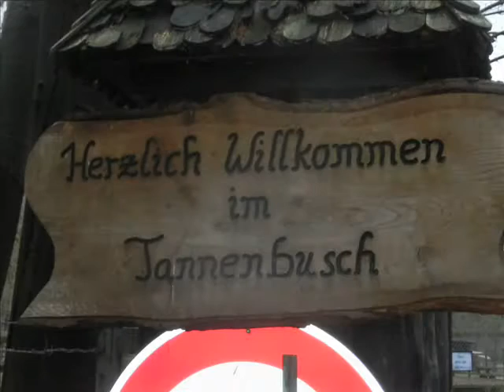Collies of Magic Memories Die Magics von Dormagen